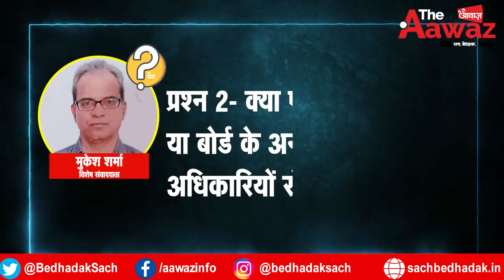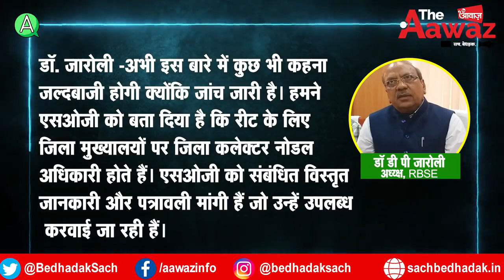REET_Paper_Leak मामले में बर्खास्तगी के बाद DP_Jaroli का बड़ा बयान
REET Paper Leak मामले में बर्खास्तगी के बाद DP Jaroli का बड़ा बयान || REET Paper Leak Case